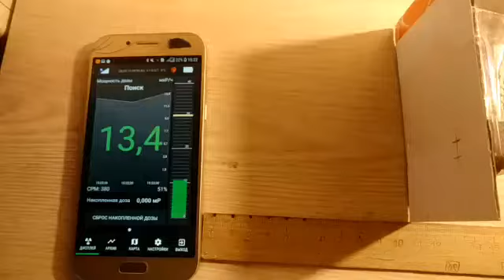☢ ПРОДАМ КУПЛЮ РЕМОНТ дозиметр радіометр счетчик Гейгера радіації Atom-scan Атом-скан СБТ-10А СБМ-20